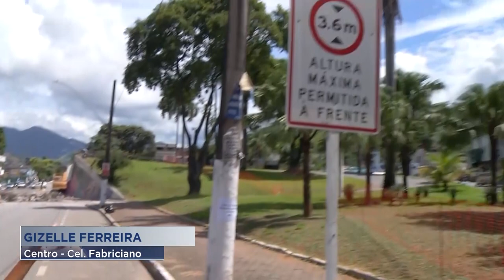Coronel Fabriciano: Obra de Reconstrução do Novo Viaduto da Av. Tancredo Neves.